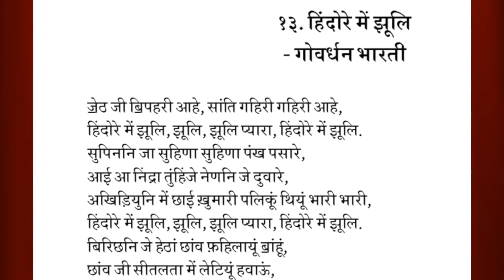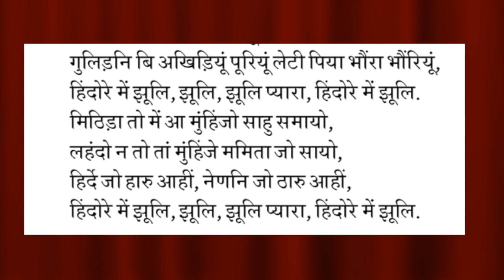NCPSL APP HINDORE MEIN JHOOL # LEARN SINDHI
VOICEOVER # KHUSHI MATAI #  WRITER # GOVERDHAN BHARTI